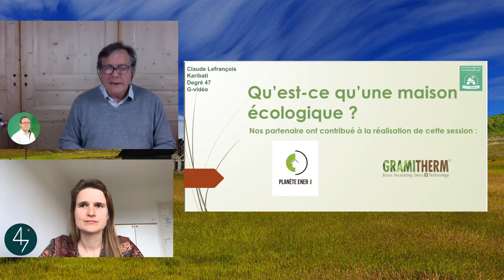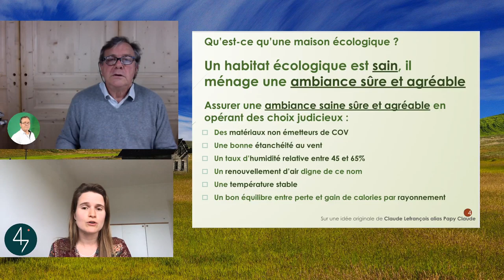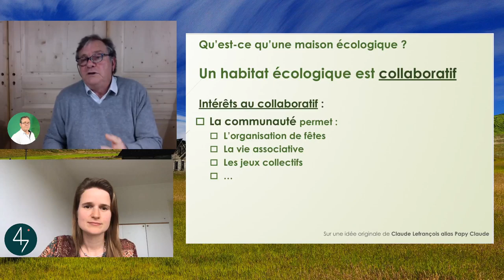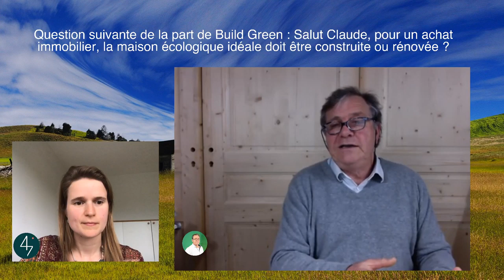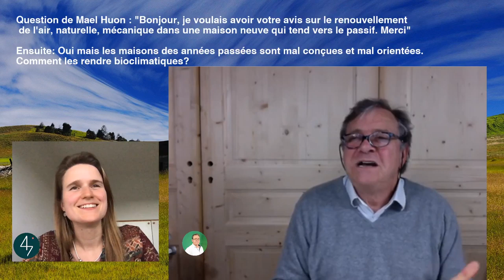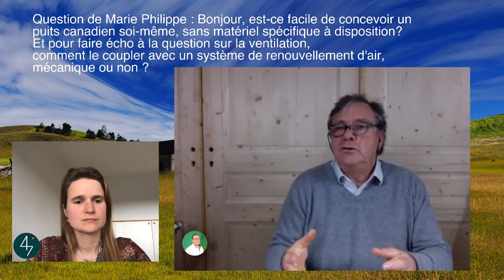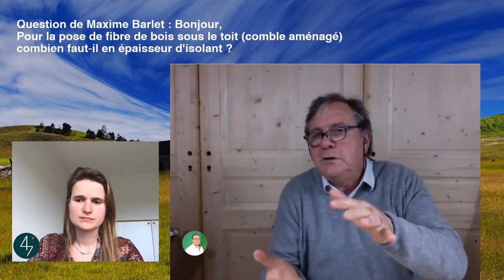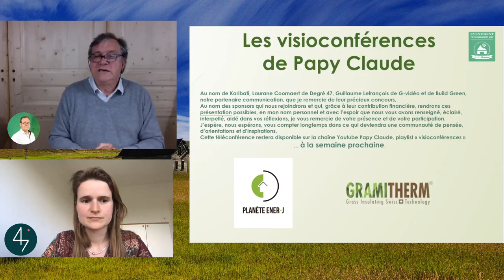Les visioconférences de Papy Claude - Qu'est ce qu'une maison écologique ?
Comme on l’a envisagé :
Souvent réduite soit à sa situation, son implantation ou encore à la nature des matériaux utilisés… Est-ce suffisant ?

Une maison écologique doit répondre à de nombreux critères, si ce n'est tous, en tout cas un maximum.
Je pense qu'elle s'appuie sur quatre piliers :
- Respectueux de l’environnement
- Sain pour les occupants
- Autonome
- Collaboratif
J'ai développé ces piliers dans les 30 premières minutes de cette visioconférence, ensuite je réponds aux questions.

Cette visioconférence a eu lieu grâce au partenariat de :
PLANÈTE ENER-J (travaux d'amélioration énergétique dans le 77 et alentour)
Gramitherm (fabricant d'isolant à base d'herbe, possibilité de livraison directement sur vos chantiers)

Accès à des supports susceptibles de répondre aux questions posées :

- Les habitats collectifs peuvent-ils être collaboratifs ?
liens dans l'article suivant rubrique "urbanisme, végétalisation …

- Construire ou rénover rubrique "Construire du neuf ou rénover de l'ancien", pour ceux qui préfèrent les supports papier : un livre de votre serviteur chez Terre vivante éditions, à paraître en septembre 20220 : "maison écologique, construire ou rénover ?"

Renouvellement d'air rubrique du même nom

- Epaisseur 'isolant rubrique isolation, à suivre divers autres articles dédiés écrits cette année : sélectionnantes avec une recherche sous "claude lefrançois"

- maisons anciennes bioclimatiques : voir la question "construire ou rénover"

- chauffage rubrique du même nom

- rayonnement : voir rubrique ci-dessus "chauffage",

▬▬▬▬▬▬▬▬▬▬▬▬▬▬ 🏡 Habitologue 🏡 ▬▬▬▬▬▬▬▬▬▬▬▬▬▬